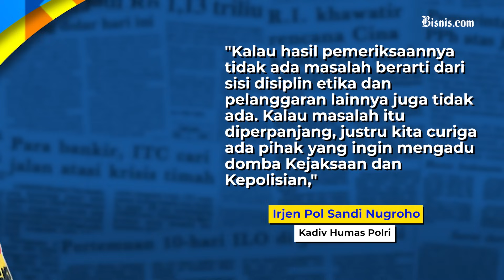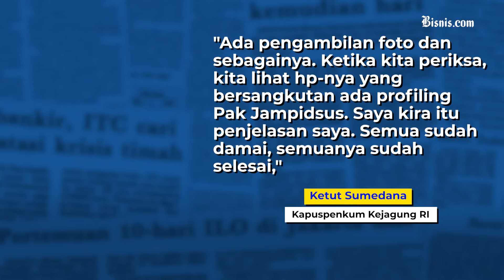Jampidsus Kejagung Diduga Dikuntit 10 Oknum Densus 88!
Jumlah oknum Densus 88 Antiteror Polri yang terlibat dalam penguntitan Jampidsus Kejagung RI, Febrie Adriansyah diduga berjumlah 10 orang. Berdasarkan penggalan berita acara pemeriksaan (BAP), Bripda Iqbal Mustofa selaku oknum Densus 88 mengaku saat menguntit Jampidsus dia bergerak secara kelompok.